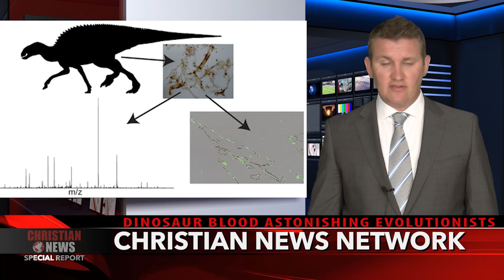Dinosaur Blood Astonishes Evolutionists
Researchers have confirmed that biomaterial discovered on an ancient fossil is in fact preserved dinosaur blood, astonishing evolutionists who continue to believe the fossil is 80 million years old.